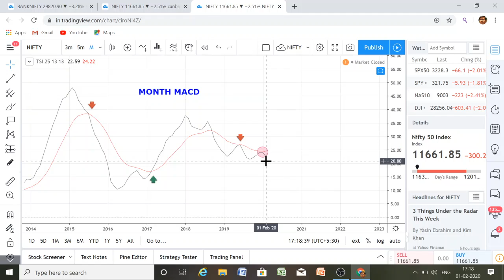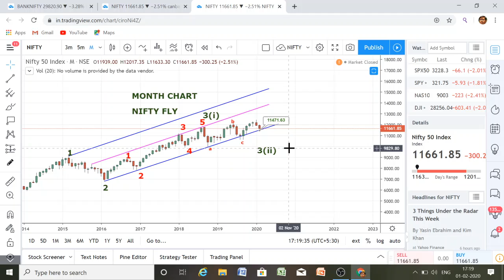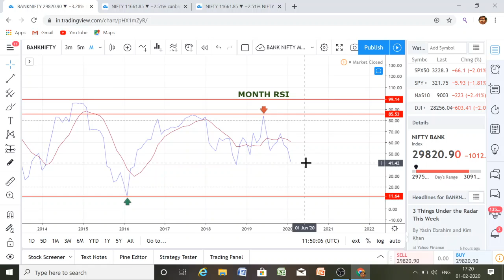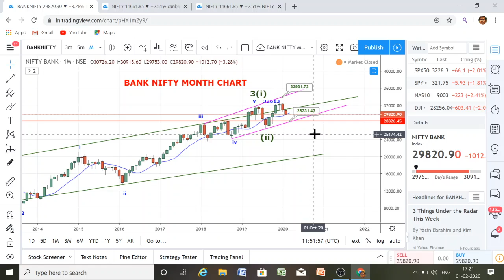NIFTY & BANK NIFTY MONTHLY VIEW FOR FEBRUARY 2020